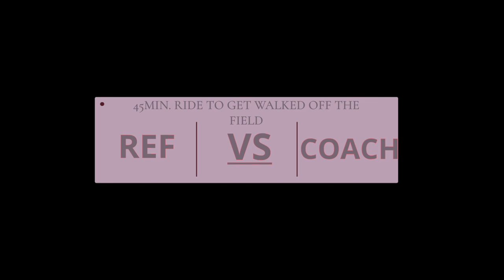FIRST FOOTBALL GAME AND THIS HAPPENS...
Turn on your notifications bell so you don't miss a video!!